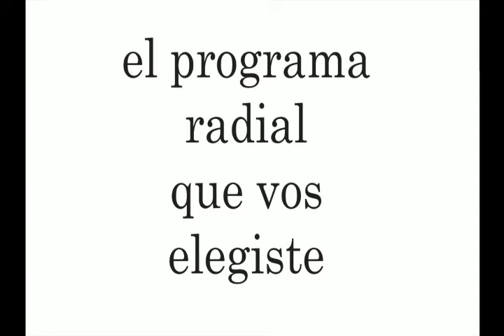MANUELA BRAVO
Este miércoles, en la Emisión 1913 de "EL SUBE Y BAJA", recibimos la visita de MANUELA BRAVO. Escuchanos, a partir de las 16 hs., en el programa de espectáculos que VOS elegiste.